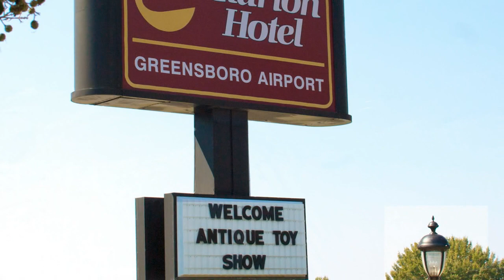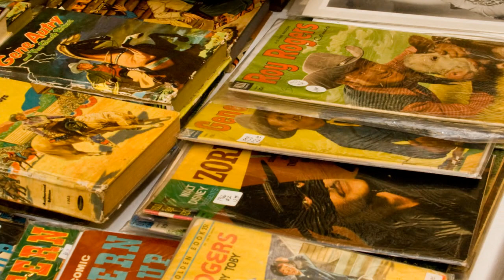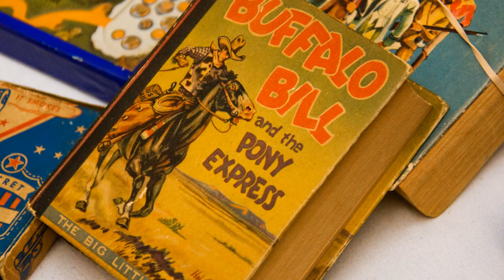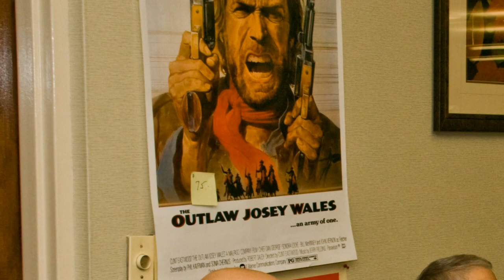Greensboro, NC Western Memorabilia Show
Held the 3rd Saturday in September each year.